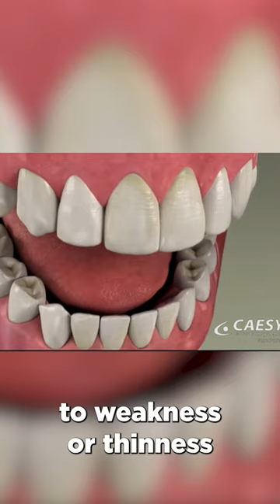What Bulimia Does To Your Mouth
People suffering from the eating disorder known as Bulimia Nervosa are at a very high risk of oral health complications.

Frequent vomiting leads to strong stomach acid being exposed to the teeth and the oral cavity. Enamel is likely to be lost. Bulimia can also cause the teeth can change in color, shape and length, becoming brittle, translucent and weak.

Tissue loss and erosive lesions on the palate may occur. Edges of dentition may become thin and break easily. We have seen extreme cases where even the pulp is exposed. This can cause infection, discoloration or death of the pulp.

Tooth decay can actually be aggravated by extensive tooth brushing or rinsing following vomiting.

Purging or vomiting can lead to redness, scratches and cuts inside the mouth, especially on the soft palate. This can pose as a bulimic warning sign for dental professionals, because healthy daily behaviors rarely cause harm to this area.

Soft palate damage is often accompanied by cuts or bruises on the knuckles as a result of an individual’s teeth placing pressure on the skin while attempting to purge.

A frequent binge-and-purge cycle can cause an enlargement of the salivary glands. Enlarged glands can be painful and are often visible to others, which can lead to emotional distress.

Advice for people suffering from Bulimia

Talk with your oral health professional, they can help you!

After purging patients should immediately rinse their mouth with water.

Bulimic patients should swish only water around their mouth due to the high acidic content in the oral cavity.

Brushing should be halted for an hour to avoid actually scrubbing the stomach acids deeper into the tooth enamel.